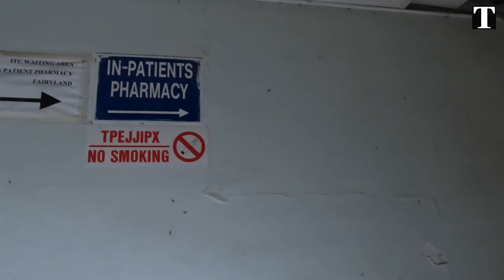Inside Malta's abandoned St Luke's Hospital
The people entrusted with the running of three public hospitals in 2015 splurged cash on luxury cars, five-star hotels, private schools and even Netflix subscriptions, according to financial documents.

Over 22,000 financial records from between October 2015 and January 2020 were obtained by OCCRP and shared with Times of Malta and The Shift News.

Footage filmed as part of the investigation shows the abandoned interior of St Luke's Hospital - one of three that were meant to be on the receiving end of a €200 million upgrade.

In 2021, the Auditor General called on the authorities to investigate concerns by the health ministry that funds meant for the running of the St Luke’s, Karin Grech and Gozo hospitals were being funneled out of the government concession by VGH.

VGH shifted at least €21 million to its Maltese parent company Bluestone Investments between 2016 and 2018. Some of those transactions were made on the same day that VGH received payments from the Maltese government to run the hospitals.

Last year, VGH director Ram Tumuluri said in a legal letter to Times of Malta that VGH and Bluestone were both operating under the same management structure and were together spending funds in relation to the concession.

"Bluestone had contracts relating to the same concession for which it had to fulfil its contractual obligations, hence the funds were moved as intra-company transfers," Tumuluri had said via his lawyer.

In comments to OCCRP this week, Tumuluri said via a lawyer that Bluestone was financed by investors and shareholders, not the hospitals contract:

“The funds used for that spending were not VGH funds,” the lawyer said.

🎥: OCCRP
🖋️: Jacob Borg